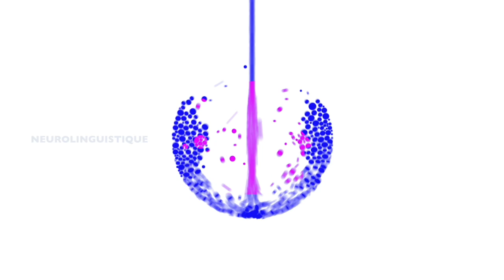Le dégoût du comportement de l'être humain peut-il être signe de haute potentialité ?